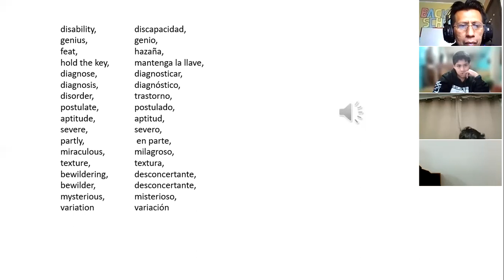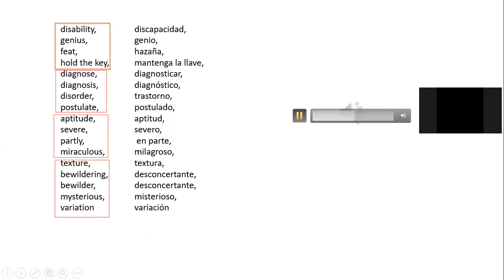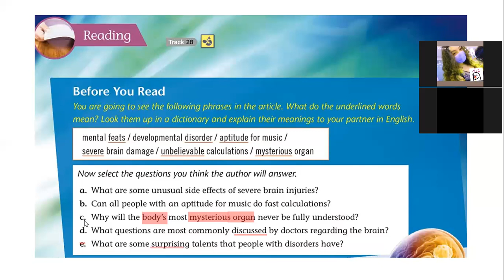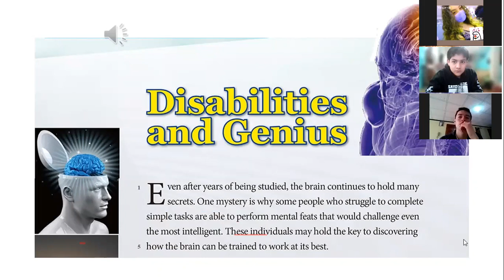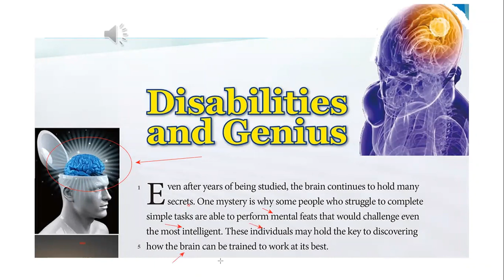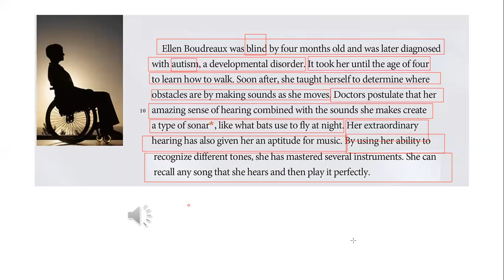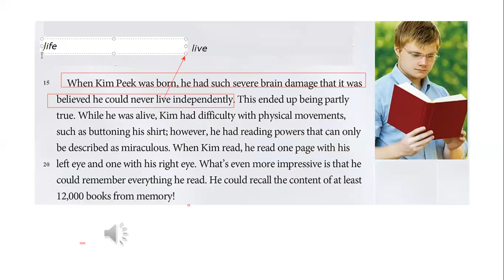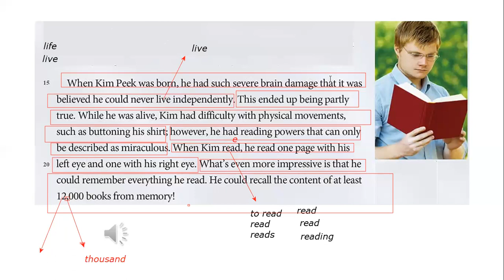2BGU B INGLES1 EFREN 25NOV2021